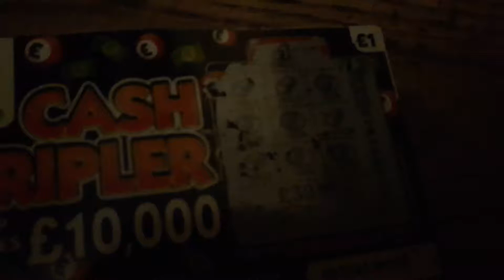Scratchcard carry On Monday 01/10/18 £1